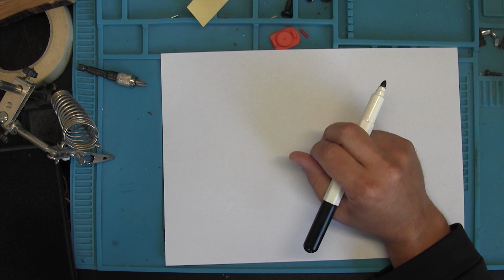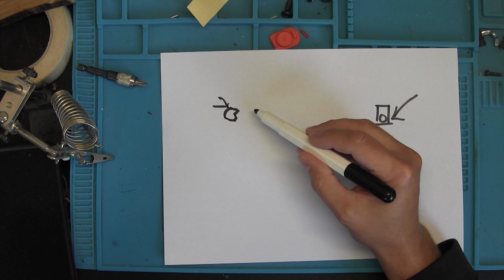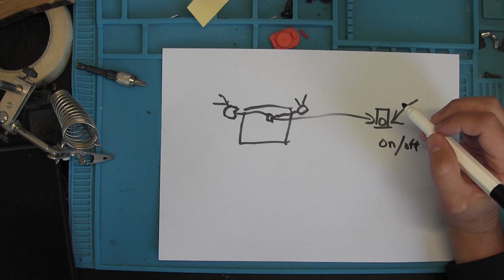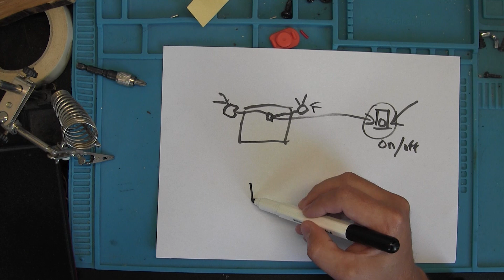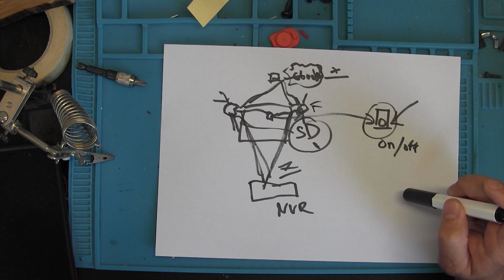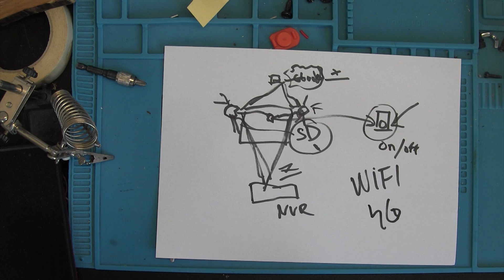Miksi tarvitsen wifi pistorasian valvontakameroille?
Katsotaan mitä hyötyä wifi pistorasiasta on valvontakameroiden kanssa.